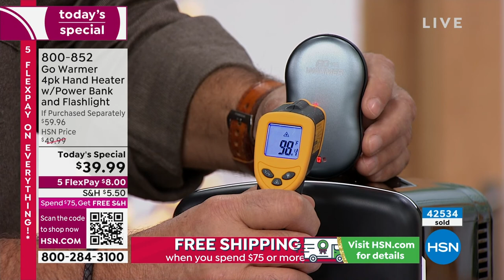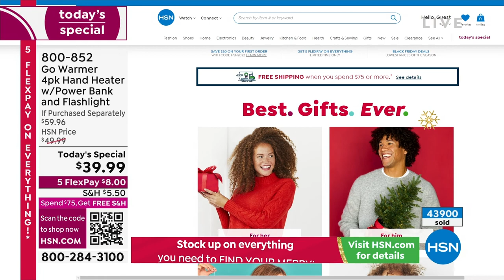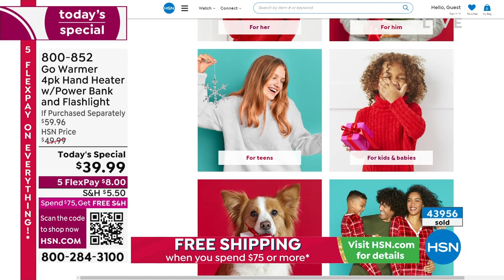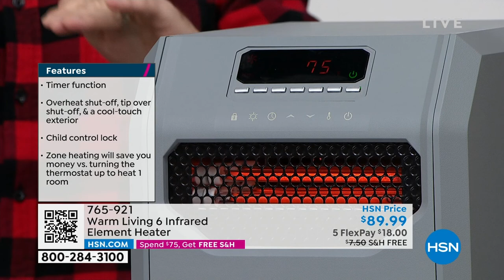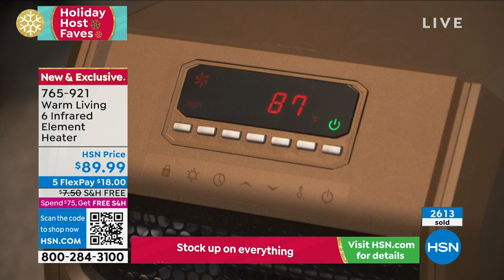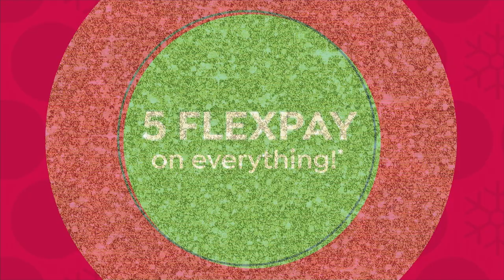HSN | Holiday Gift Faves with Debbie D 10.22.2022 - 07 PM